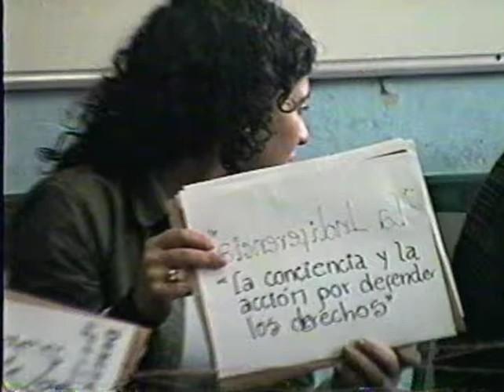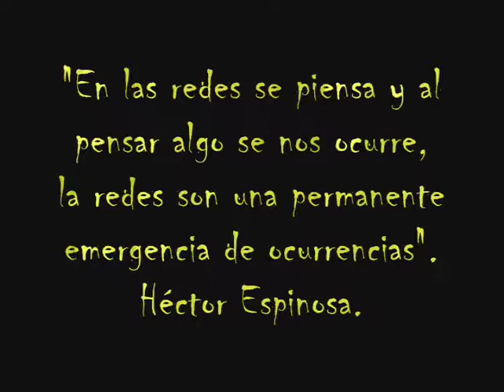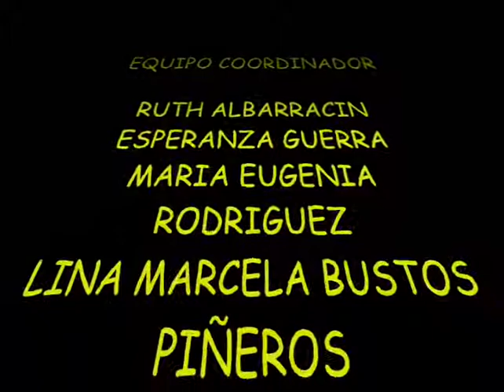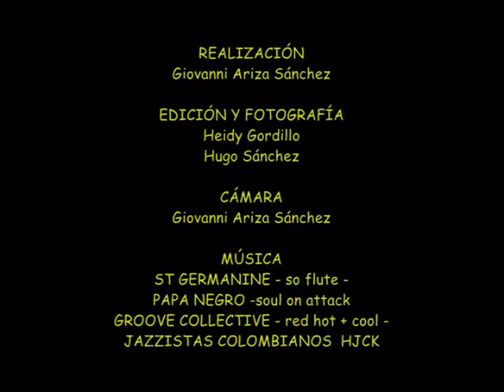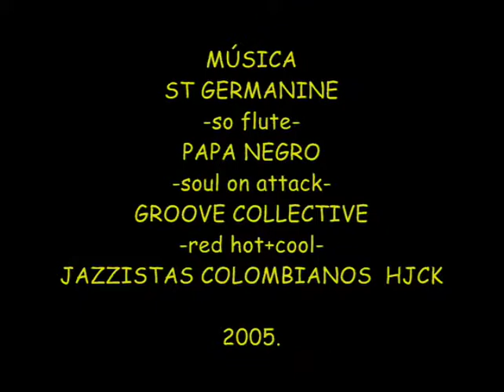Red interdisciplinar tejiendo sueños y realidades: Simposio de maestros (2005)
Video sobre la red interdisciplinar de colegios de Suba. La red interdisciplinar es un espacio de encuentro que busca construir y sistematizar conocimiento desde las interacciones que tejen los sujetos que la constituyen, la red se convierte en una oportunidad para ser, interactuar y generar procesos de reflexión y construir una concepción de conocimiento no fragmentado, donde intervienen todas las disciplinas como una totalidad y no como la suma de sus partes.